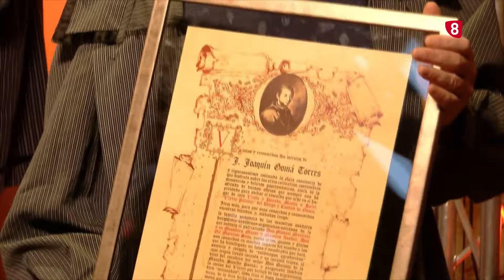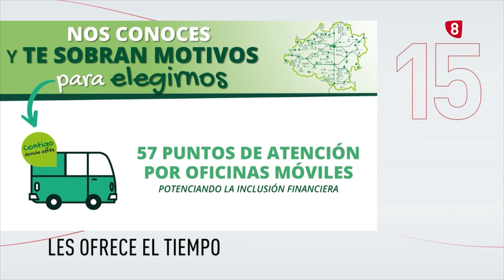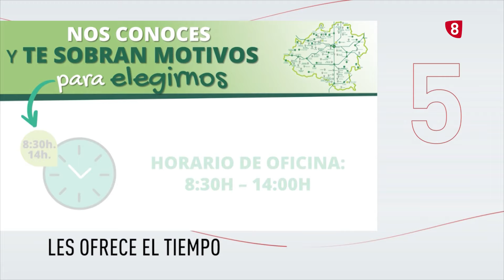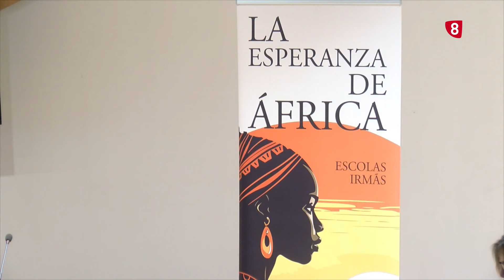Noticias 14:00 horas. Lunes, 22 de enero de 2024. La 8 Soria